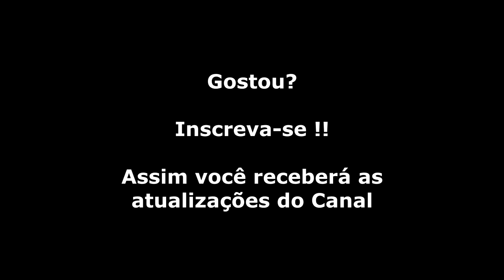Wonder Boy (Master System) Gameplay Fase 4-4